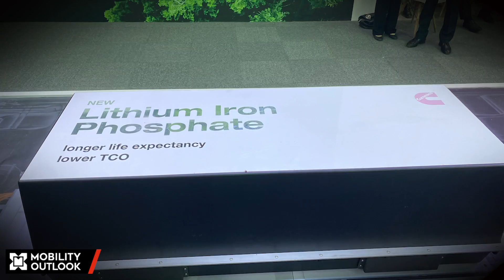Cummins Is Getting Converted To A Full Powertrain Supplier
At the Auto Expo 2023 in January 2023, Cummins Group in India unveiled the Commercial Vehicle industry’s first fuel agnostic platform and its diversified range of hydrogen technologies power solutions.

The company showcased a wide range of low-zero emission products focused on decarbonisation, as part of its “Destination Zero” strategy.

Speaking to Mobility Outlook, Ashwath Ram, Managing Director, Cummins India said the company aims to achieve zero carbon emissions by 2050. This, he said, will happen in three phases – first, between now and 2030, where existing technologies get better. The second period, between 2030 and 2040, will be the “messy middle”, where multiple technologies will compete with each other. And finally, in the third period between 2040 and 2050, the company believes it can get scale in volumes or infrastructure to support cleaner, greener technologies.

The Indian market offers tremendous opportunities for Cummins to grow in the coming times. The innovative technology solutions and products that Cummins introduces helps customers as they provide them greater value. Currently, Cummins India’s contribution to the group’s global business is about 5-7% currently, but the Indian entity aspires to take it to 20%.

By 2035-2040, Cummins India’s ambition is to become a $7-10 bn business in India.